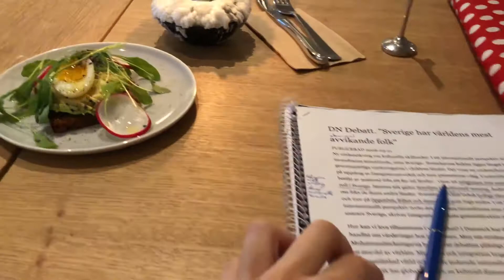Work, work and more work | Exchange Student in Stockholm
We went to a Oktoberfest celebration with German food and I had to work a lot for an Assignment for University

Instagram for exchange year @outgoing.german
Instagram for food @fun_n_yum